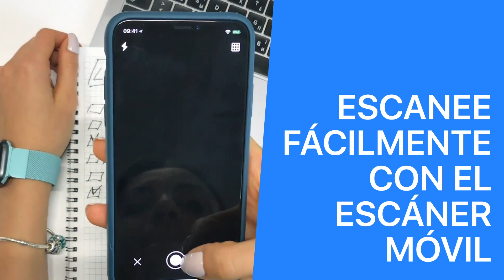google alyona sp new v4